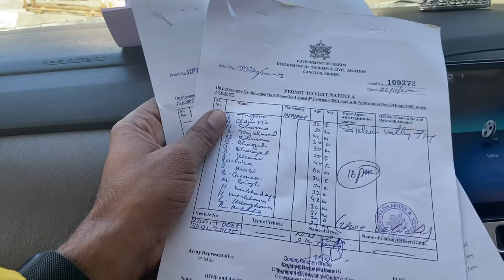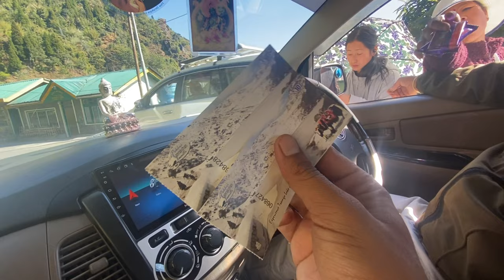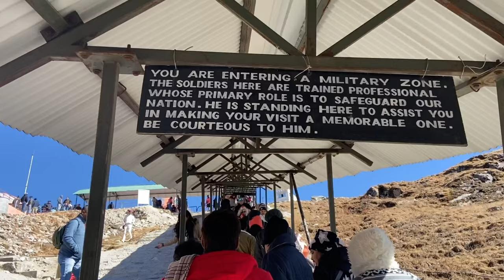Snow storm at Nathula pass,Trade gate of India at ht. 14140 ft@Travelwithbonnie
The pass was surveyed by J. W. Edgar in 1873, who described the pass as being used for trade by Tibetans. Francis Younghusband used the pass in 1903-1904, a diplomatic British delegation to Lhasa in 1936-37, and Ernst Schäfer in 1938–1939. In the 1950s, trade in the Kingdom of Sikkim utilized this pass. Diplomatically sealed by China and India after the 1962 Sino-Indian War, the pass saw skirmishes between the two countries in coming years, including the clashes in 1967 which resulted in fatalities on both sides. Nathu La has often been compared to Jelep La, a mountain pass situated at a distance of 3 miles (4.8 km).

The next few decades saw an improvement in ties leading to the re-opening of Nathu La in 2006. The opening of the pass provides an alternative route to the pilgrimage of Mount Kailash and Lake Manasarovar, and was expected to bolster the economy of the region by playing a key role in the growing Sino-Indian trade. However, while trade has had a net positive impact, it under-performed, and is limited to specific types of goods and to specific days of the week. Weather conditions including heavy snowfall restricts border trade to around 7 to 8 months.

Roads to the pass have been improved on both sides. Rail routes have been brought closer. It is part of the domestic tourist circuit in south-east Sikkim. Soldiers from both sides posted at Nathu La are among the closest along the entire Sino-India border. It is also one of the five Border Personnel Meeting points between the two armies of both countries. 2020 border tensions and the coronavirus pandemic has affected tourism and movement across the pass.

The name "Nathu La" is traditionally interpreted as "the whistling pass",[14] or more commonly as the "listening ears pass".[15][16] The Chinese government explains it as "a place where snow is deepest and the wind strongest".[17] According to G. S. Bajpai, it means "flat ground from where the hill features gradually rise to right and left".[18] Lepcha people who are native to the region call it ma-tho hlo/na tho lo; which may have possibly evolved to the present usage of the word.

Nathu La is a mountain pass on the Dongkya Range that separates Sikkim and the Chumbi Valley at an elevation of 14,250 feet (4,340 m).[19][b] The pass is 52–54 kilometres (32–34 mi) east of Gangtok, the capital of Sikkim,[21][20] and 35 kilometres (22 mi) from Yatung Shasima, the headquarters of the Yadong County (or the Chumbi Valley).[22]

Nathu La is one of the three frequently-used passes between Sikkim and the Chumbi Valley, the other two being Cho La and Jelep La. Historically, Nathu La served Gangtok, while Cho La served the former Sikkim capital Tumlong and Jelep La served Kalimpong in West Bengal.[23] Nathu La is mere 3 miles (4.8 km) northwest of Jelep La, as the crow flies,[24] but the travel distance could be as much as 10 miles (16 km).[19] On the Tibetan side, the Chola route led to Chumbi, the Nathu La route led to a village called Chema and the Jelep La route led to Rinchengang, all in the lower Chumbi Valley.

Even today, heavy snowfall causes the closure of the pass, with temperatures as low as −25 °C (−13 °F) and strong winds.[25]

Since it is one of the three open trading border posts between India and China, Nathu La Pass has played a key role in the Sino-Indian Trade. It has also shortened the distance between the important Buddhist and Hindu pilgrimage sites, thus strengthening the economy and improving border relations with China.

You can Visit Nathula Pass from Feb - Dec. However, from May - Sept it rainy season and it becomes very risky to travel. Also it closed on Monday & Tuesday every week. Plan it in advance for permits and leave early to avoid traffic.

One of the best tourist places in Sikkim, the pass is a rage with the youngsters. One can also share a cab till Nathu La with other tourists. The road that connects Gangtok to Nathu La is steep, rocky as well as slippery. It is one of the most popular places to visit in Sikkim all year around.

The charges for Nathula Pass Permit is Rs 200 per person. The tour to Nathula can done by shared vehichle which would cost around Rs 900 to Rs 1000 per person for selected attractions like Tsomgo lake, Baba Mandir and Nathula including permit fee.@Travelwithbonnie